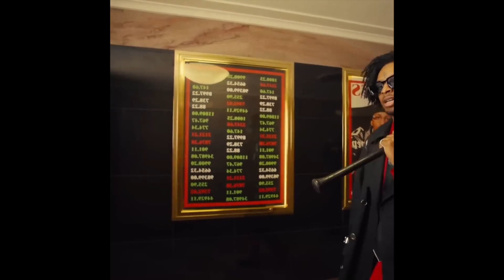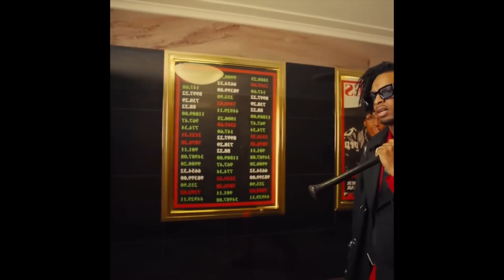A$AP Rocky x 21 Savage Type Beat - Fool | Free Type Beat | Hard Trap Instrumental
MUST CREDIT IN THE TITLE (prod. by SLAKIN)